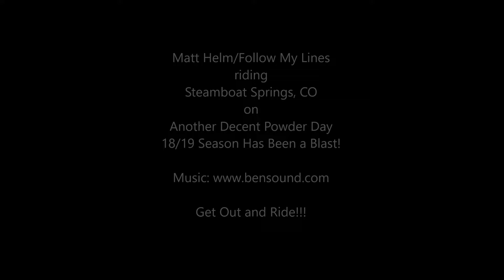Killer Conditions in Steamboat Springs This Year! Snowboarding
I am lucky enough to call Steamboat Springs, CO my home, and this year has been great! I got to ride just about 20 days, and more than half of those were pretty great powder days.

These are just a few clips from one of those days...

Board: Salomon Grip